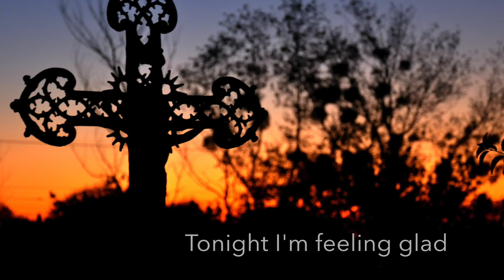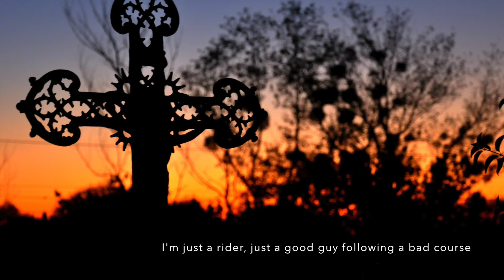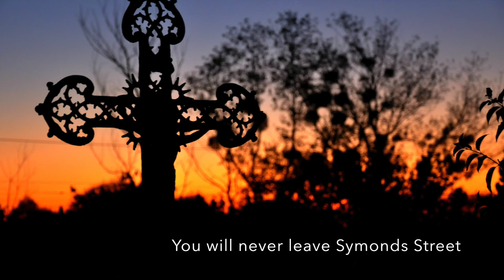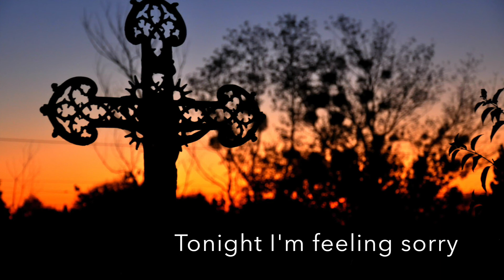Symonds Street - original song - lyric video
Listen to my story, to a man's awful sadness,
struggling with decisions leading him to madness.

Instruments: acoustic guitar, violin, electric piano, voice.